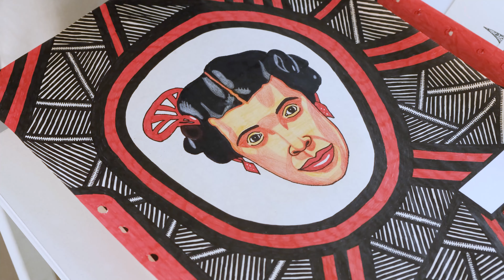LEMALA GARY GOLDSTEIN RISHON LEZION - ״למעלה״ ראשון לציון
In this video, filmed on the occasion of the unveiling of his new mural in Rishon Lezion, artist Gary Goldstein talks more about his life and work: why his difficult background has led him to always search for his comfort zone through his art, and how repetition has offered an illusion of security.

‏‎‏Painted as part of ‘Lemala’ project, supporting public art in collaboration with paisculture Council for the Culture and Arts